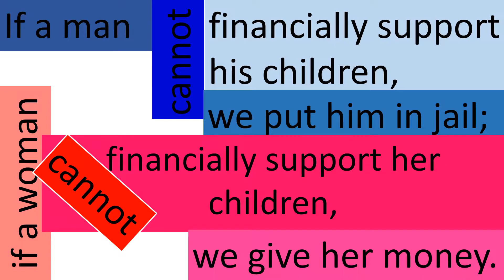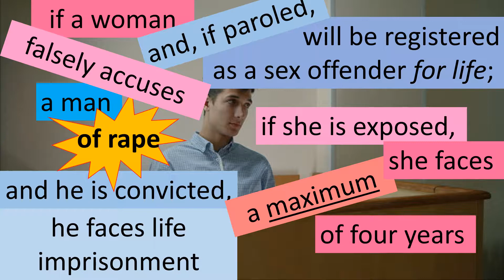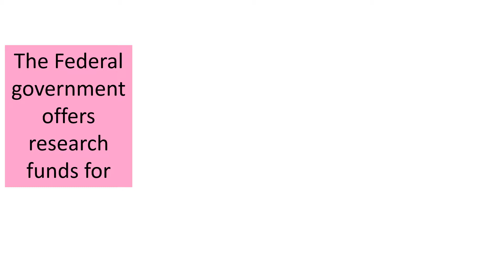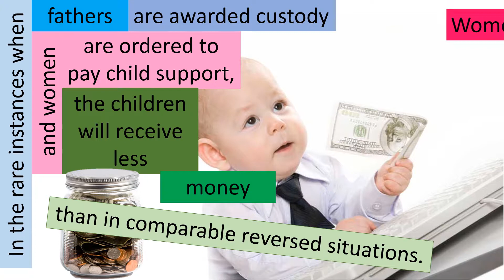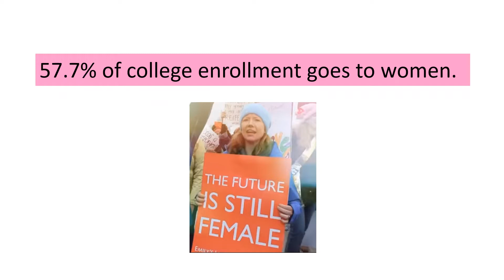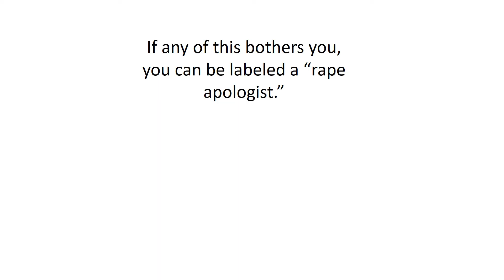Female Privilege - MGTOW Awareness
The many factors that show our culture is designed to service women at the expense of men.